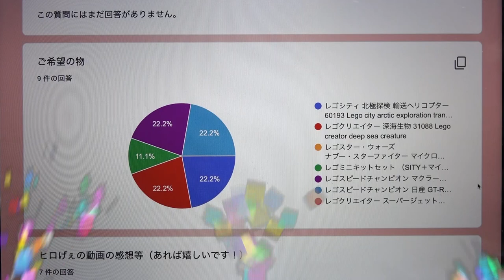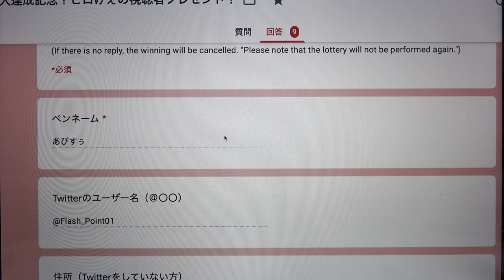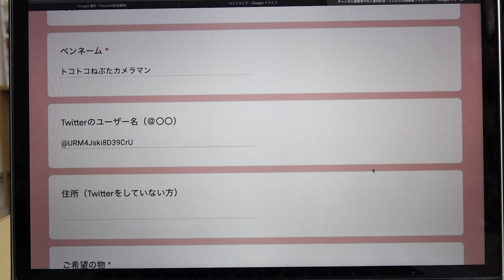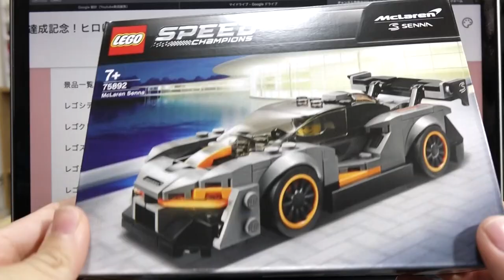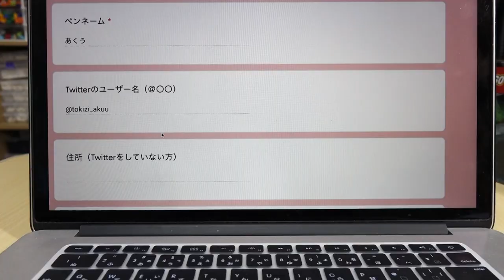【お待たせしました！】プレゼント企画！当選発表！Present planning! Winning announcement!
質問やリクエスト等お待ちしております！！please!! 自称LEGOビルダーヒロげぇ氏のTwitter